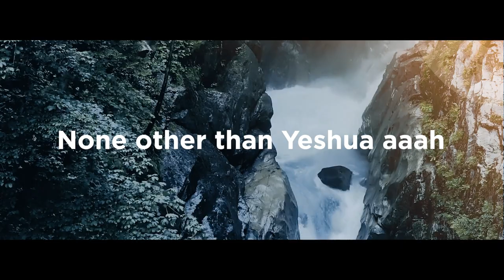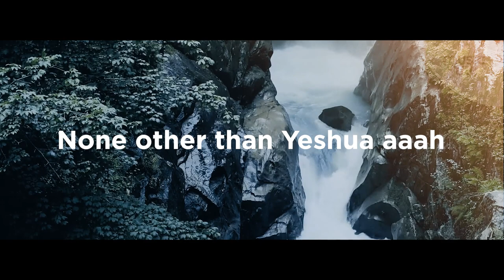Allelou-Yah - english version